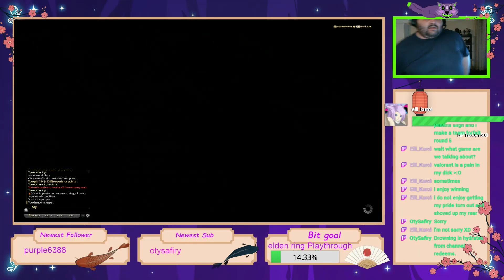final fantasy xiv shadowbringers patch 5.4 futures rewritten